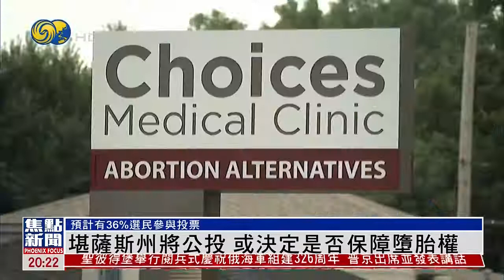美國堪薩斯州將舉行公投 或決定是否保障墮胎權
美國堪薩斯州計劃讓居民對墮胎權進行公投，成為美國最高法院推翻羅訴韋德案裁決之後，第一個州用投票來決定墮胎權是否能再受州憲法保護。公投將於8月2日舉行。據估測，堪薩斯州預計將有36%的已登記選民會出來參與這次投票。